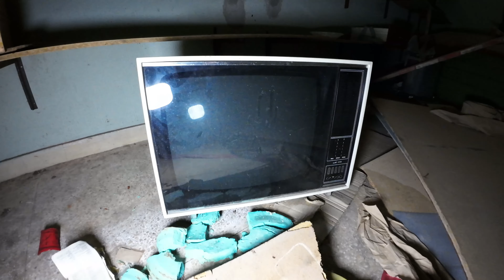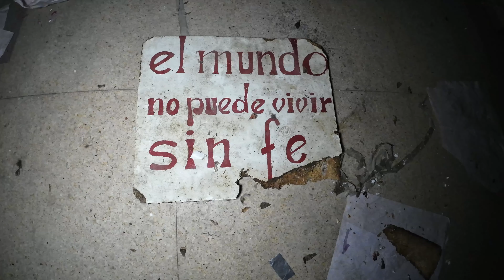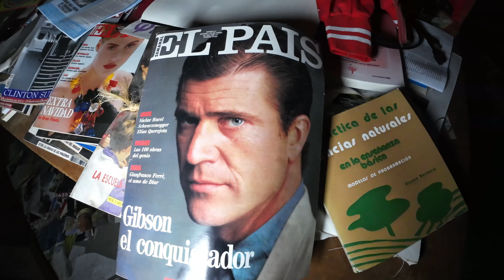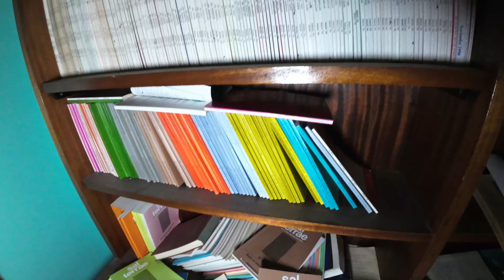Secretos de la Capilla abandonada: Un Tesoro Olvidado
"Únete en esta fascinante exploración de una capilla abandonada, llena de historia y misterios ocultos. Descubre los secretos y leyendas que rodean este antiguo lugar sagrado, ahora en ruinas. Perfecto para los amantes de la exploración urbana y la historia. ¡No te lo pierdas!"